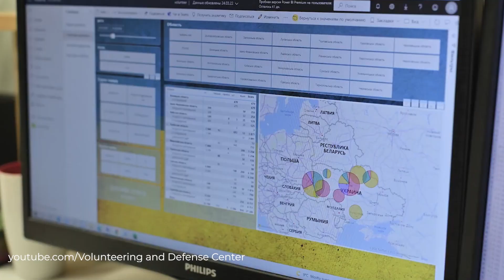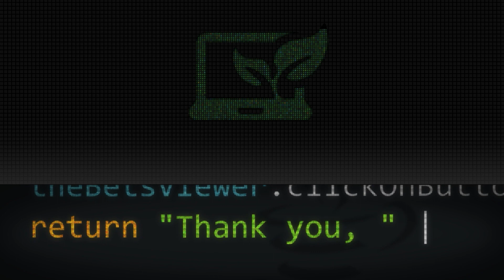Наш останній шанс. Навчання у Бізнес-школі УКУ